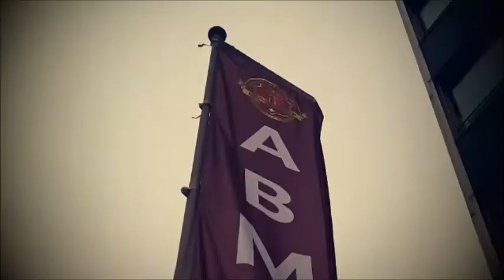OUS University, Zurich Office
OUS -- The Open University Of Switzerland is a dynamic, modern university in the heart of Switzerland, with a focus upon all aspects of the management and business industry. There is a long tradition of management in Switzerland, and it is the ideal environment for young people from all over the world wishing to study in the most important business and management professions.